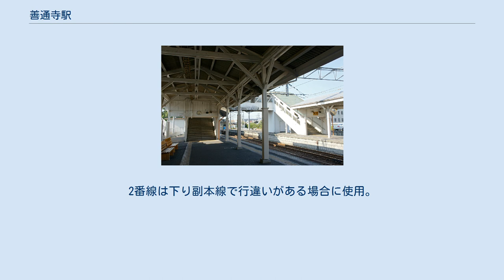善通寺駅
善通寺駅（ぜんつうじえき）は、香川県善通寺市文京町一丁目にある、四国旅客鉄道（JR四国）土讃線の駅である。
駅表示パネルのコメントは「弘法大師ゆかりの駅」。
 善通寺市の中心駅で、全特急列車が停車する。
 1889年（明治22年）開業時からの木造駅舎に1922年（大正11年）の陸軍大演習の際に車寄せ部分などを増築した。
屋根は開業当初は切妻造だったが、1991年の改修で寄棟造になった。
日本最古の現役駅舎とされている武豊線亀崎駅の駅舎より古い可能性がある。
明治22年3月30日と記された建物財産標が存在する。
 明治20年代の建物財産票を持つ現存する駅舎は、他に明治27年の播但線香呂駅、奥羽本線川部駅・津軽新城駅、明治29年の奈良線木幡駅などごく少数である。
 登録有形文化財 2面3線のホームを持つ地上駅。
1番線が上下本線となる一線スルー（制限速度120km/h）になっている。
2番線は下り副本線で行違いがある場合に使用。
上下副本線である3番線は原則として特急待避時のみの使用。
 ホーム間は跨線橋で移動する。
 直営駅（多度津駅助役善通寺在勤配置）、みどりの券売機プラス設置駅。
早朝・夜19時以降は無人。
 1日平均の乗車人員は以下の通り。